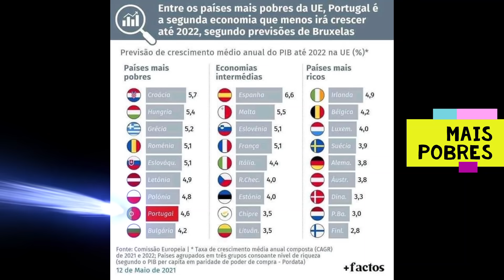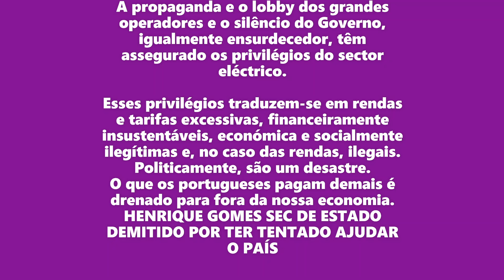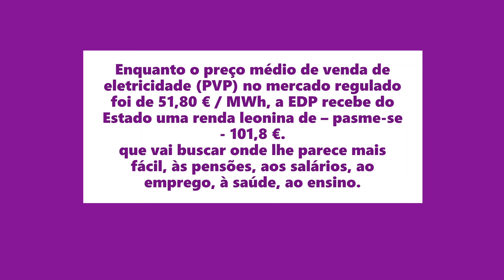ESQUIZOFRENIA DA GERINGONÇA COLOCOU-NOS NA CAUDA DA EUROPA E A FINANCIAR ENERGIA DOS ESPANHÓIS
A destruição de Portugal continua a passos largos a empobrecer o país. As medidas não fazem sentido nem visam o bem comum ou o futuro de Portugal, as medidas do Governo visam é a desindustrialização e destruição do pouco que sobra de Portugal. O governo da geringonça está a dizer claramente aos portugueses para não investirem em Portugal! E também para não pouparem  Numa economia social de mercado, a capitalização das empresas é feita ou pela retenção dos lucros não distribuídos, ou pelo aumento do capital social das empresas feito pelos atuais ou futuros sócios.
Só que o governo parece não perceber isso e algumas declarações de responsáveis governamentais de topo, incluindo do próprio primeiro-ministro, levam-nos a supor que estão convencidos de que são os bancos que vão “capitalizar as empresas”.
O Governo da geringonça fala muito na necessidade de se capitalizar as empresas.
Mas a forma mais eficaz de se capitalizarem as empresas é reduzir a respetiva taxa de IRC.
Por isso, é um total contrassenso que tenha sido o atual Governo que tenha acabado com o acordo que havia sido anteriormente estabelecido entre o PSD e o PS para reduzir progressivamente a taxa do IRC. É uma esquizofrenia completa de destruição nacional. Não conseguem parar de ir aos bolsos a quem trabalha, para alimentar amigos parasitas com os impostos que teimam extorquir...um povo calado, (abstenção é o silêncio do povo, 67% abstem-se) um povo  bovino que acredita nas mentiras do PS sobre o milagre socialista que é na verdade um pesadelo.  Um saque de impostos que não param de minar o país e quem trabalha.

O professor catedrático do Instituto Superior Técnico defendeu no parlamento que "o 'cocktail' explosivo que sabotou o sistema eléctrico português" resultou da combinação das tarifas 'feed-in' à produção eólica e fotovoltaica com os CAE/CMEC.

Na sua intervenção inicial em audição na comissão parlamentar às rendas da energia, Clemente Pedro Nunes afirmou que "o 'cocktail explosivo, que sabotou o Sistema Eléctrico Português, tem dois ingredientes fundamentais: as 'feed in-tariff' [FIT -tarifas bonificadas] concedidas às potências eléctricas intermitentes, que são predominantemente as eólicas e as fotovoltaicas, e os CAE/CMEC, que são regimes contratuais especiais que garantem basicamente uma RENDA mínima garantida a centrais térmicas convencionais que, até à introdução das FIT às renováveis intermitentes, constituíam a base do sistema eléctrico"."É este cocktail explosivo que temos hoje e que vamos ter durante muitos anos", declarou, considerando que tudo começou em 2004, quando foram concedidos pelos governos potências eólicas e fotovoltaicas intermitentes de cerca de 1.200MW [Megawatt], uma potência já bastante significativa, mas, entre 2005 e 2006, foram aprovadas potências que elevaram o conjunto para perto de 6.000MW, e o caos estava instalado",
Pedro Clemente Nunes sublinhou que, "de acordo com o actualmente estabelecido nos diplomas governamentais, a maior parte das FIT das eólicas irá vigorar até 2033", considerando que essa data poderia ser antecipada se se revertesse o acordo com os produtores eólicos estabelecido pelo anterior governo, de Passos Coelho.

Este acordo, acrescentou, "reduziu os valores das tarifas durante os anos de vigência do contrato inicial, tendo como contrapartida o prolongamento das tarifas FIT por mais seis anos do que o inicialmente acordado", o que de acordo com as contas do Bloco de Esquerda já apresentadas na comissão de inquérito já custou cerca de 1.000 milhões de euros.
Clemente Pedro Nunes (JN)
Portugal tem neste momento um parque de centrais de produção de eletricidade a partir da queima de gás natural e de grandes e pequenas barragens, que são pagas para estarem paradas enquanto as chamadas renováveis estão a injetar eletricidade no sistema – as centrais de biomassa, as fotovoltaicas e as eólicas. Dentro deste grupo, a maior expressão é das eólicas, que têm a venda da energia à rede sempre assegurada, mesmo que não esteja a ser consumida, como nas horas de vazio, à noite. São pagas a preço altamente subsidiado, mais de 90 euros o MW em média, sendo parte da produção oferecida (sim, dada a troco de nada) a Espanha, durante a baixa do consumo.

Mira Amaral: "Monstro eléctrico" teve origem no governo de José Sócrates